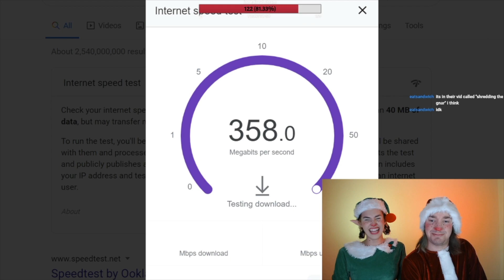how to flirt at day camp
giving Michael a MASSIVE SURPRISE

✽ WATCH THE STREAMS LIVE ON TWITCH!! ✽
Streams every SUNDAY, WEDNESDAY, FRIDAY & SATURDAY at 6pm PST.

Music Used!:
Harris Heller - Radiant Vibes
Harris Heller - Guilty Spark
Harris Heller - The Illusive Man
Harris Heller - Minuet of the Forest